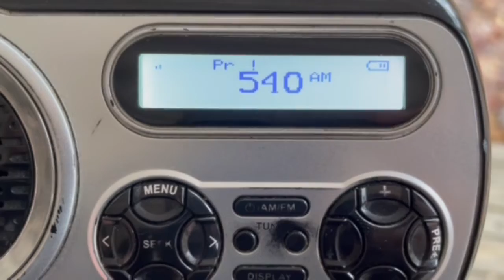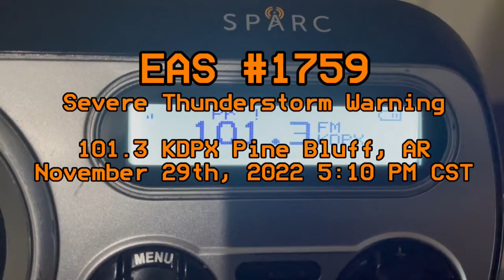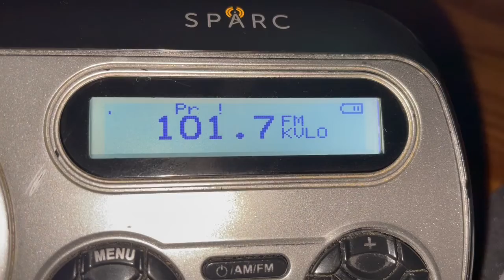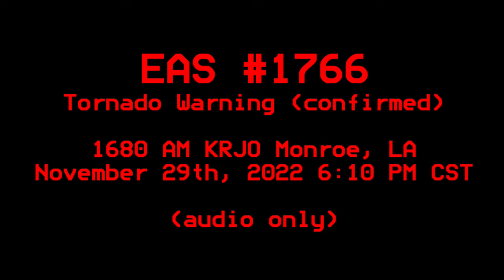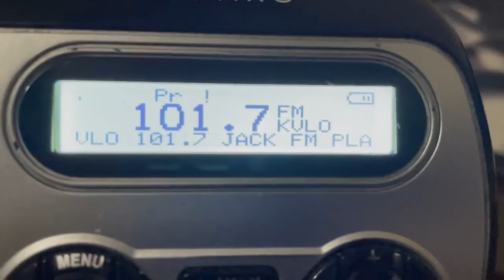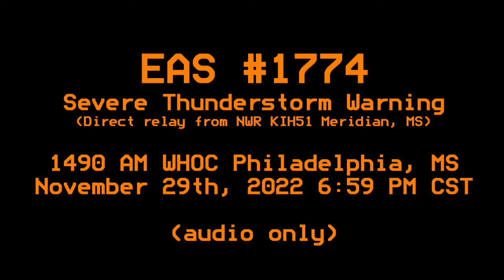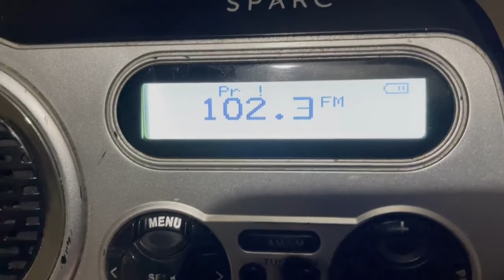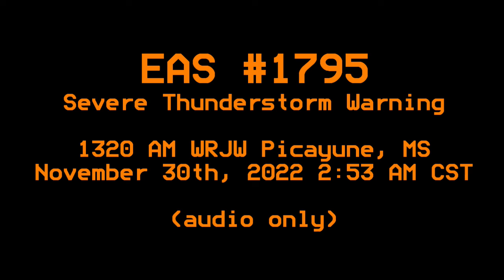SPC Moderate Risk Day -- November 29th-30th, 2022 (EAS #1754-1797)